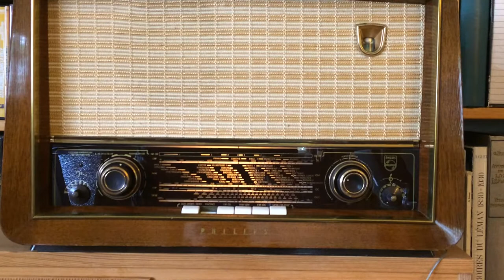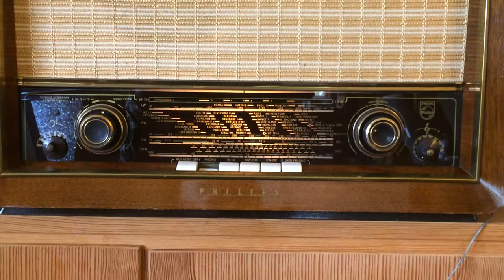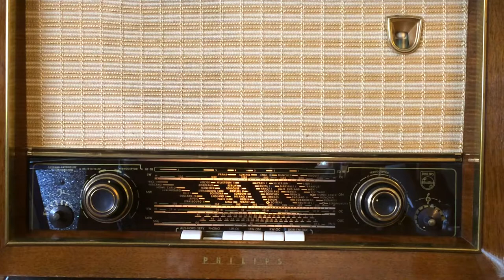The Hill Billies - Hill-Billy Wedding - 78 rpm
Radio Philips BCH 463 A + Lenco B20-2